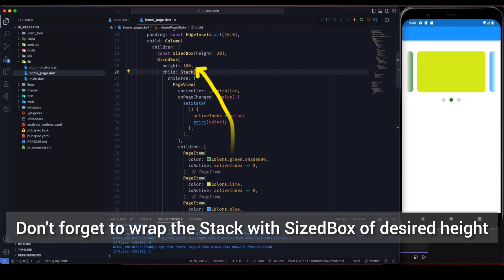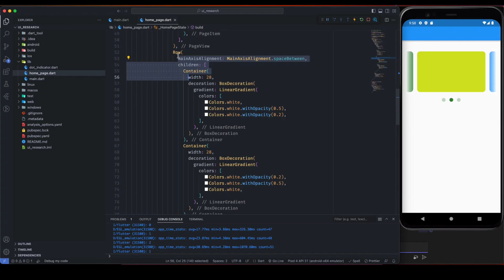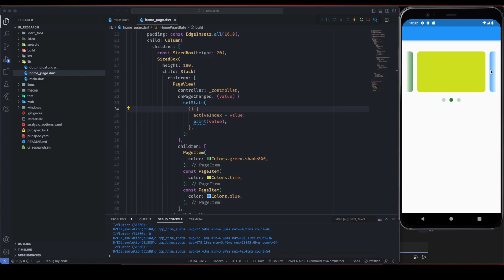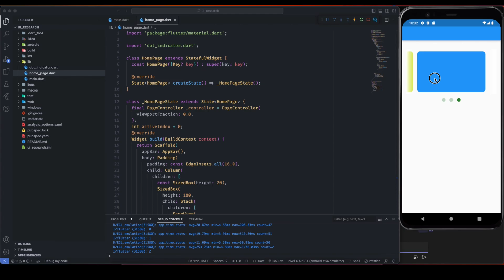Developing Beautiful Carousel with Flutter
Beautiful Carousel tutorial with Flutter and PageView.

Carousel design flutter
Flutter for beginners
Flutter best practices
Flutter image slider

Developing carousel with flutter without any external packages

New flutter carousel tutorial